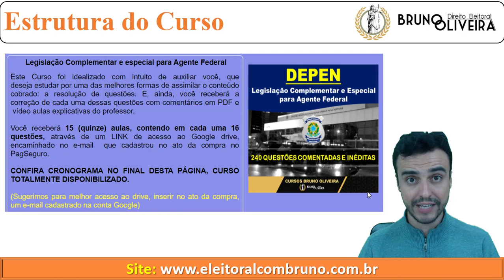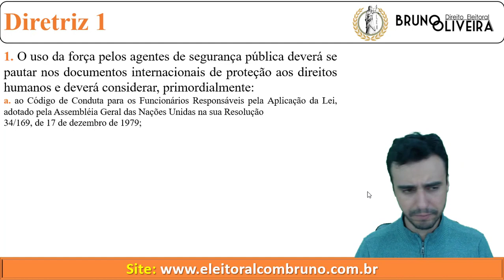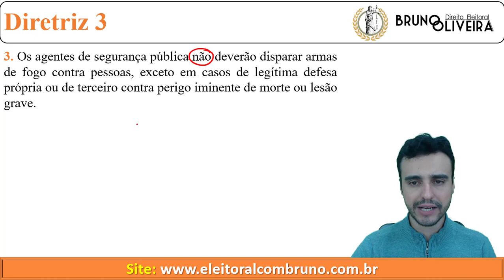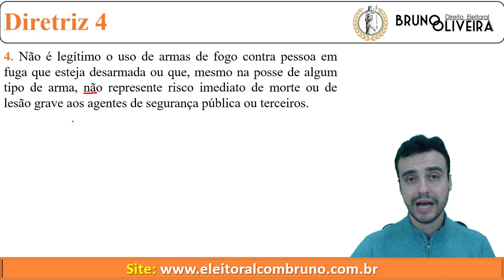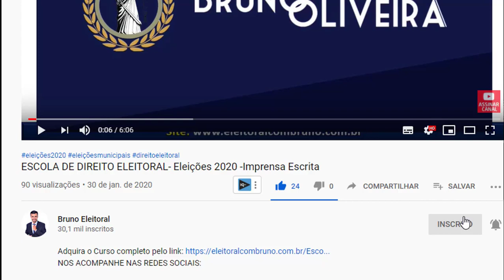DEPEN | Portaria Interministerial 4.226/2010 | Uso de Força | Diretrizes 1 a 4